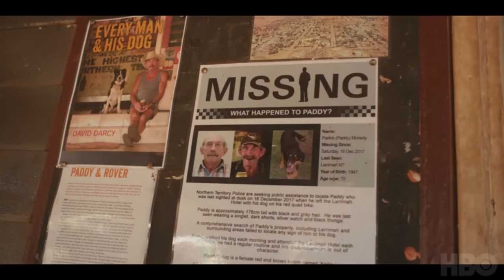Last Stop Larrimah Official Trailer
Nestled deep in the Australian Outback is the town of Larrimah and its 11 eccentric residents. When one of them mysteriously disappears into thin air, the remaining residents become suspects and a long history of infighting is unveiled.